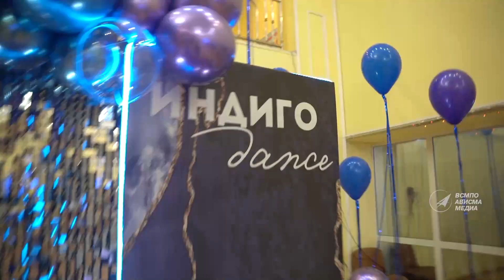День рождения молодёжки АВИСМА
Цвет настроения – индиго! Наряжаемся и отправляемся на день рождения молодёжки АВИСМЫ. А на день рождения что? Правильно, принято дарить подарки.